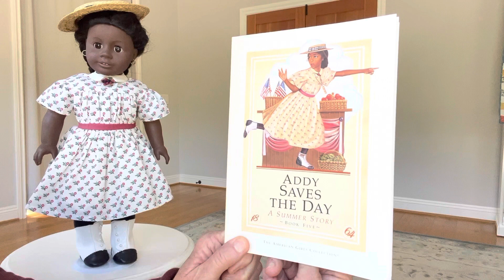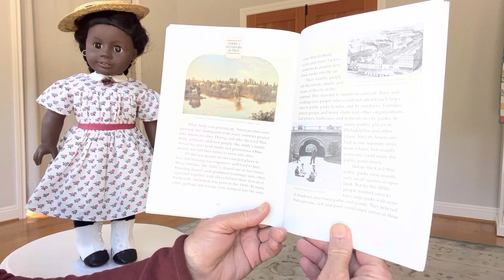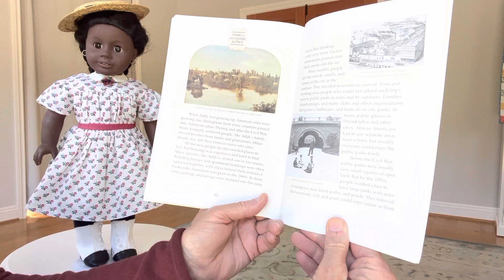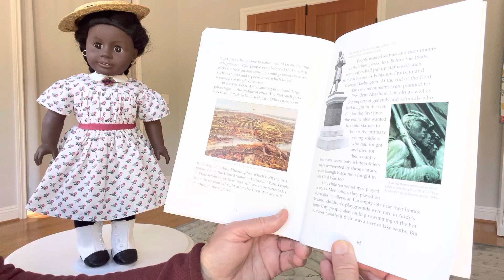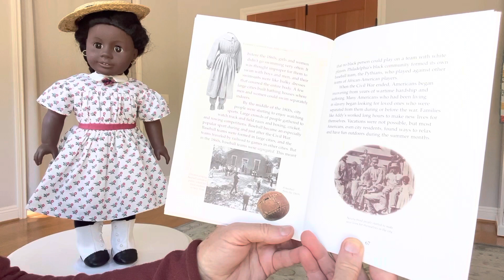American Girl - Addy - Bk 5 -Looking Back 1865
American Girl - Addy - Looking Back 1865